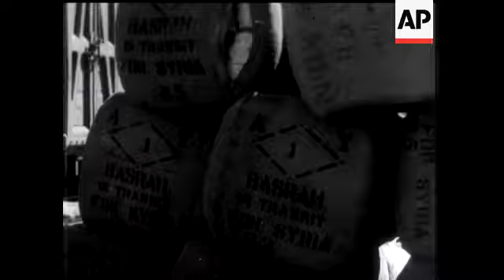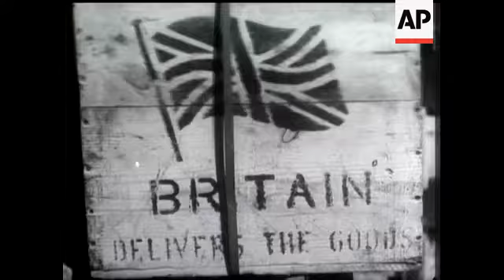With Our Supplies Into Iran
(20 Nov 1941) Supplies are unloaded at Basra to be shipped up country to troops in Iran.